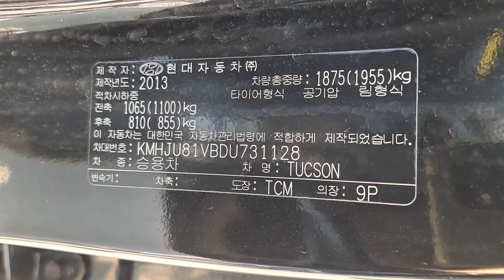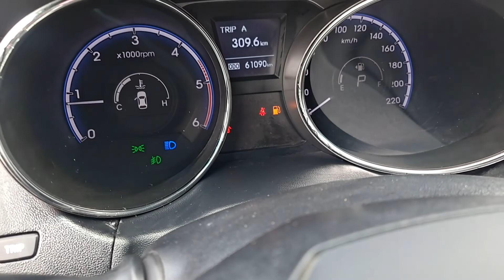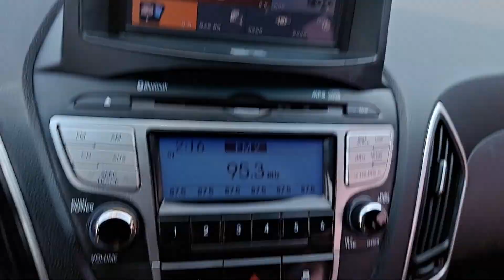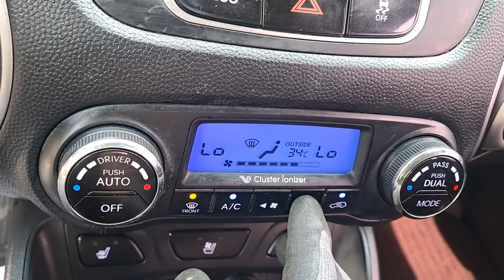TUCSON IX D731128